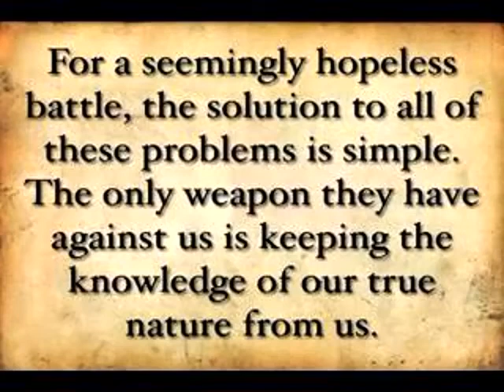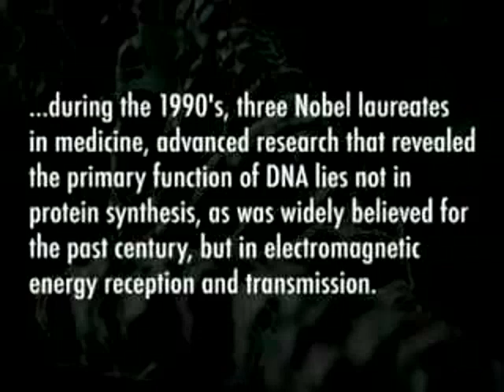Pt 1/6 Ben Stewart - The Hanged Man Project - Spectrum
Ben Stewart joined us and spoke about the thought behind Esoteric Agenda and Kymatica and his personal evolution prior to, during and after the projects. He spoke about what he hopes people get from those projects and the feedback he received. Ben also talked a bit about his Band "Hierosonic".
We discussed his new project "The Hanged Man Project" and what his thinking behind the project is and how it is evolving as time goes on.
It was a fascinating discussion involving hopes, dreams & reflections on where human consciousness could evolve to given the chance :)

Interview Date: DECEMBER 21ST 2010